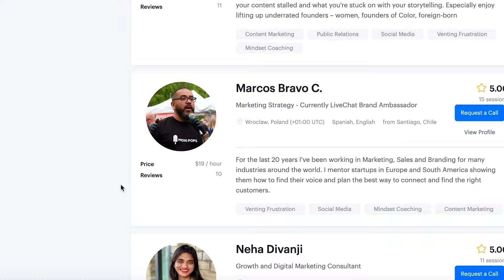GrowthMentor: The Fastest Way to Hack Your Learning Curve